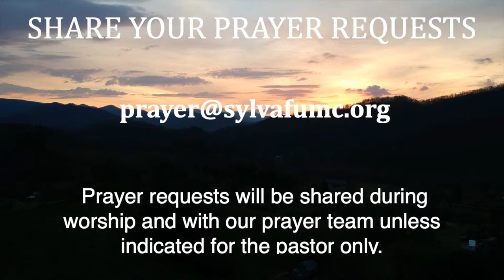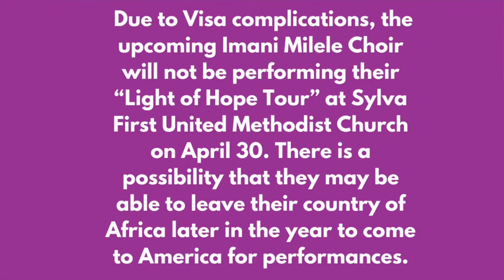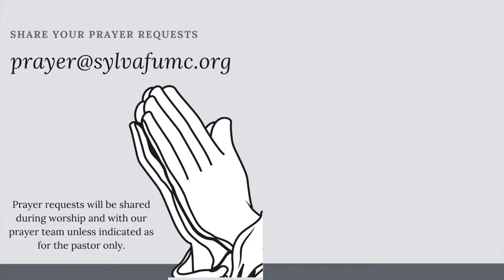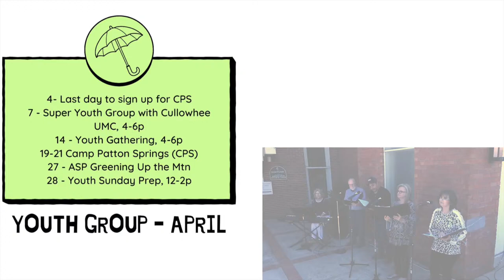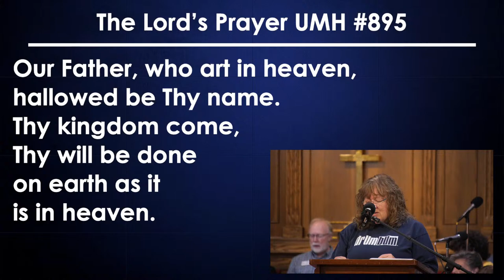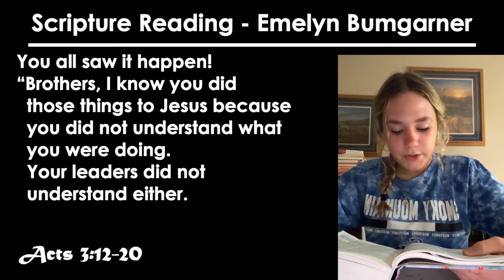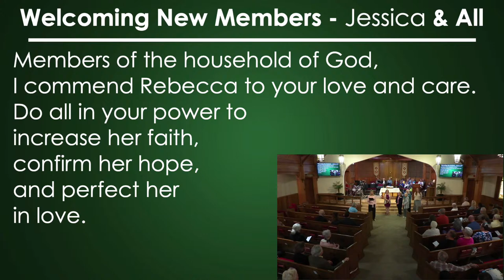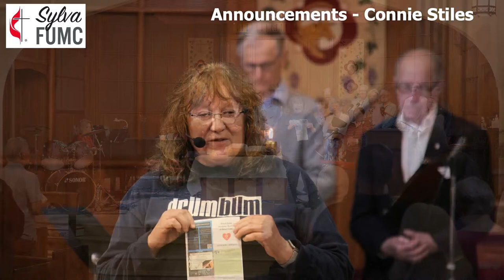Coloring in our Life Through God’s Resurrecting Power (April 14th 2024)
Pre-Roll - Carry Me
Welcome
Offering/Doxology
Children’s Message
Sermon - “Coloring in our Life Through God’s Resurrecting Power”
Reception of New Member
Choir Anthem - Not What These Hands Have Done
Statement of Faith UMC Canada
Announcements
Closing Hymn - How Great Thou Art
Sending/Benediction